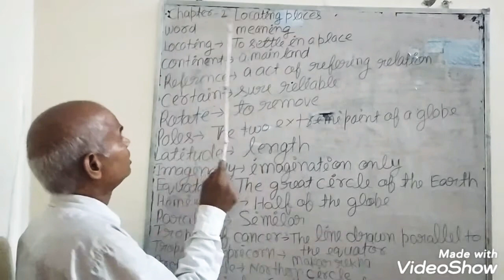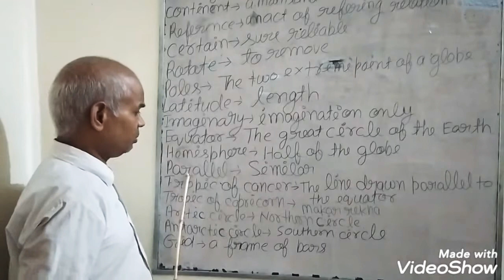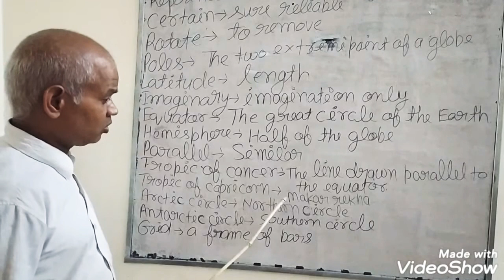Class - 5 Ch- 2 - Locating Places Word Meaning